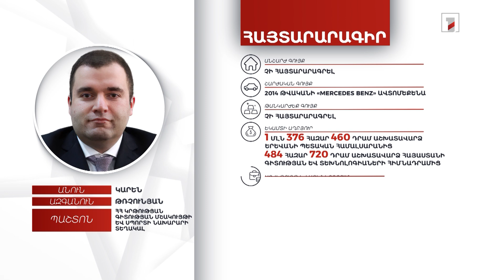Ավտոմեքենա, 8 մլն դրամ, 10 հազար 750 եվրո. ԿԳՄՍ փոխնախարար Կարեն Թռչունյանի հայտարարագիրը